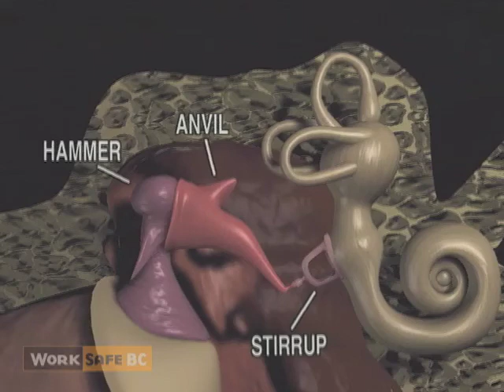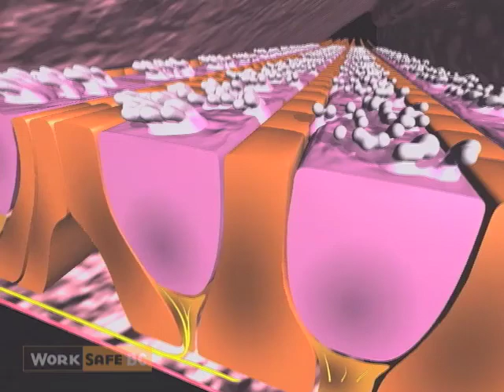Hazards of Sound Exposure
Think you're safe from ear damage if you're never exposed to loud noise? Think again! This video takes you on a virtual tour of your ear, and demonstrates how long exposure to moderate sounds can cause permanent damage to your ears.